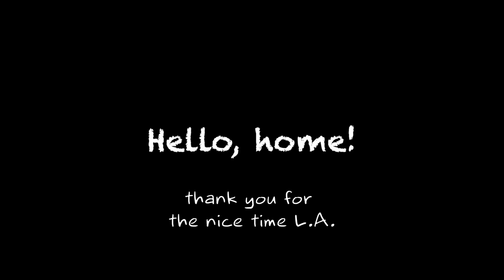Flying to LA with a cute little shih tzu! - Puppy travel vlog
Nothing like a fun weekend getaway with our little shih tzu Kika! Do you want to travel to and explore Los Angeles through the eyes of a dog? Here's Kika's travel vlog where she explores all the cool places of LA: a comfy pet friendly hotel, Venice Beach, the Boardwalk, Santa Monica downtown and all the delicious restaurants!
Flying to LA with our little shih tzu was super smooth as well. We flew with Alaska airlines which is super dog friendly and the crew on the plane made sure that our little dog was having a good time!